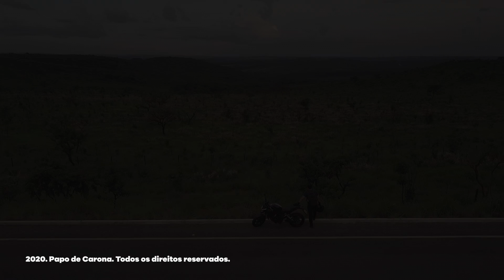CB 650F, um review do Papo de Carona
Faala galera do Papo!

Hoje com a CB 650F e sua árdua missão: substituir o ícone das duas rodas, a Hornet. Ela conseguiu?

Curte aí e manda para os brothers que ainda não conhecem o Papo de Carona!

RIDER PLACE - CARTÕES PRÉ-PAGOS PARA GAMES, NETFLIX, UBER E MUITO MAIS

VISITE BRASÍLIA
O melhor portal de entretenimento da cidade

NOSSO TIME
Apresentação, roteiro e edição:

TRILHAS SONORAS QUE ESTREMECERAM OS FONES DE OUVIDO

Blessediam by Davis Absolute
Lies by KYLO

LINKS
Top 10 - Motos de 2019:
Use o link do Papo de Carona e ganhe desconto no seu seguro: